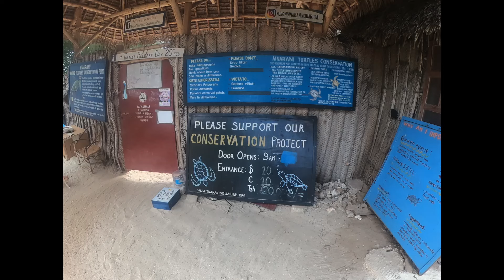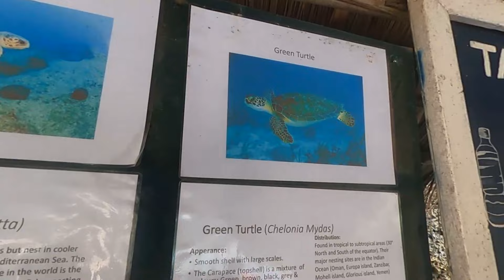Witness a Once-in-a-Lifetime Experience - Swimming with Turtles!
This video is about a spectacular adventure that you can take in Nungwi Mnarani Aquarium. This aquarium has some of the most beautiful turtles in the world, and you can swimming with them!

This is a unique adventure that you won't want to miss. If you're looking for an adventure that you can enjoy with your family, then this is the video for you. Watch as we explore the fish in this aquarium and swim with the turtles!.
Swimming with the Turtles: Nungwi Mnarani Aquarium Zanzibar Tanzania Africa
While spending the weekend in Nungwi north tip of Zanzibar I had the opportunity to visit a animal conservation center and the turtle sanctuary. I got to feed the animals and swim with the turtles. Mnarani Natural Aquarium has engaged in efforts to save endangered sea turtles.

I recommend going early to the turtle sanctuary as the places tends to get busy around 10 am. I was there right when the doors opened at 9 am so got quite a bit of solo time with the turtles.

🍁 𝗔𝗕𝗢𝗨𝗧 𝗟𝗶𝘃𝗶𝗻𝗴𝟰𝘁𝗵𝗲𝗝𝗼𝘂𝗿𝗻𝗲𝘆 🍁
This channel is about embracing the world through travel, learning the culture and history, food, and philanthropy. By sharing my experiences and my journey maybe I can inspire  someone to go and see a place they never thought they would. As my channels grow, I will be looking at having my fans (subscribers) share with me where they want to see.